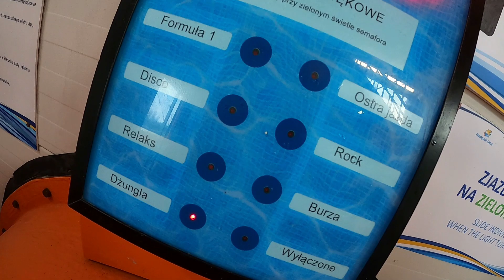Zjeżdżalnia multimedialna w Aquaparku Fala w Łodzi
Aquapark Fala w Łodzi
aleja Unii Lubelskiej 4, 94-208 Łódź